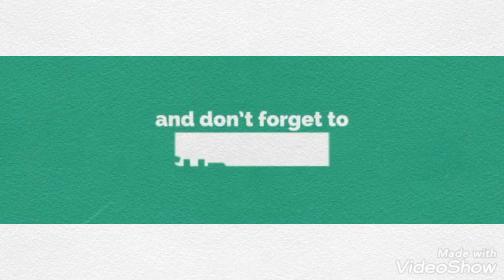Bithany Hills Farm, ||checheApalla